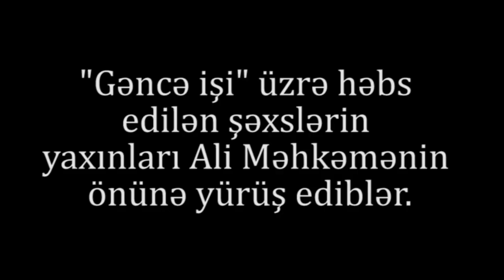"Bəsdirin, çıxın cavab verin görək nə istəyirsiniz bizdən?"-Ali Məhkəmədə Qarşıdurma